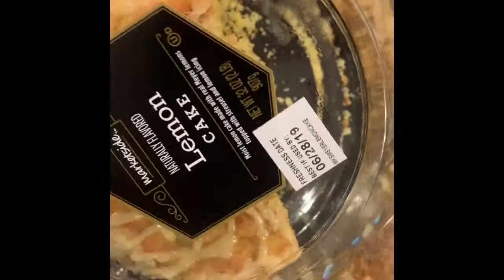Find a Way